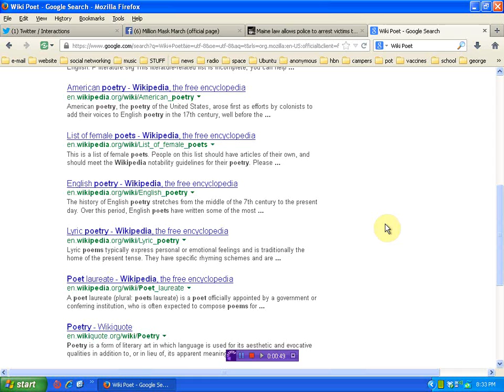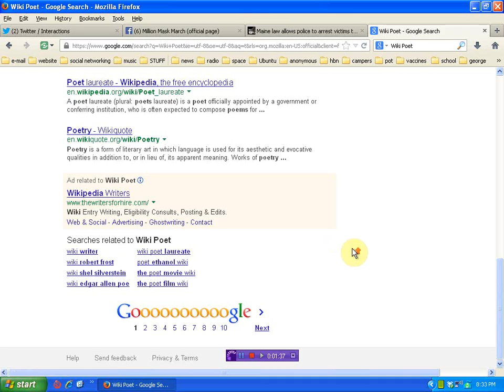Confirmation Wiki Poet is a federal agent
2 days ago i found her facebook, the million mask march site and this to poly math poet all were first page and top of search. this is crucial because she has spoken of ties to wiki leaks and i feel many anons could already be screwed. this is her twitter please give her a call as i have done and tell her to expect us